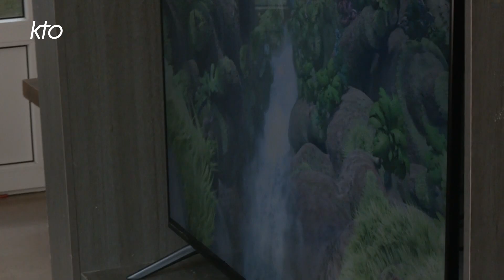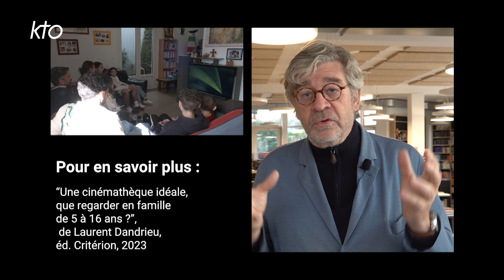Télé et famille : comment gérer pour tous les âges ? (2/2)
La gestion de la télévision au sein de la famille peut être un défi, car les besoins et les niveaux de maturité varient en fonction de l'âge des membres de la famille. Entre différence d'âge, de maturité et préférences individuelles, comment arriver à gérer les demandes des enfants ? Comment expliquer aux plus jeunes qu'un film ou un programme de télévision n'est pas forcément adapté pour eux ? Finalement, est-ce possible de regarder un film tous ensemble ? Témoignages et points de repères avec Damien Le Guay, philosophe.